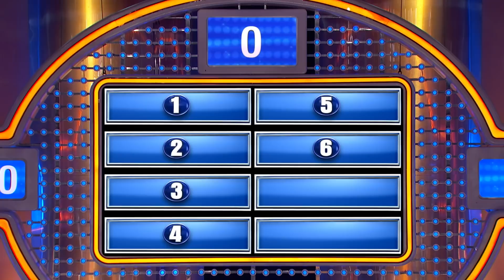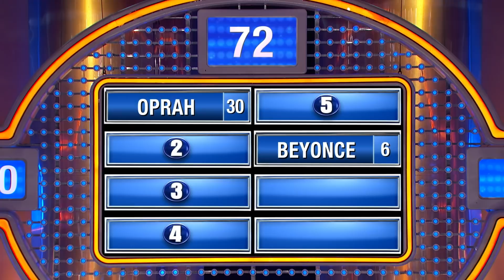Every woman wants to be her!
We asked 100 women. lf you could trade lives with any woman in the world, who would it be?